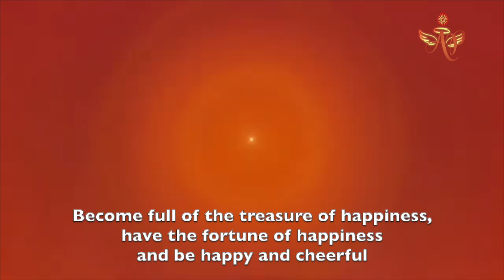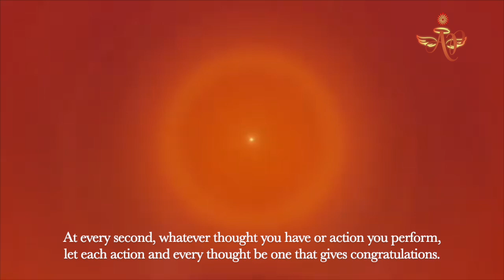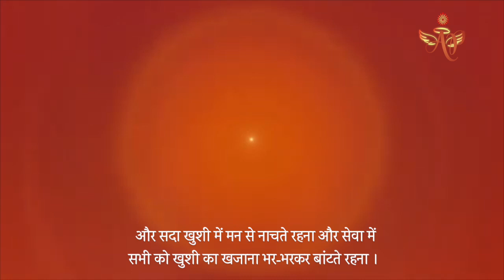May 30, 2024 Avyakti Signal